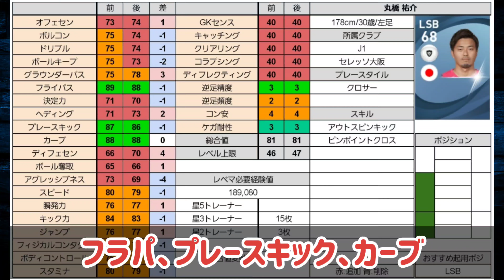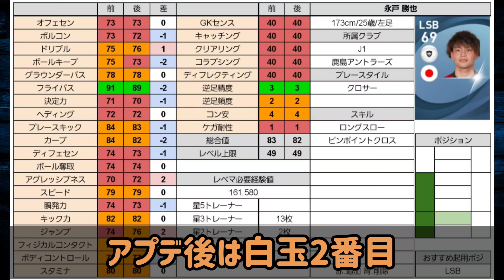【アプデ情報】Jリーグ有能白玉《DF/GK編》Jに爆速キーパーがいた【ウイイレ2021アプリ】